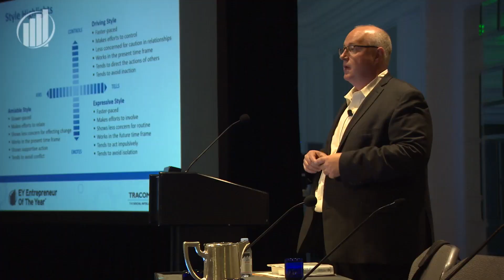EY SF 2017 David Collins